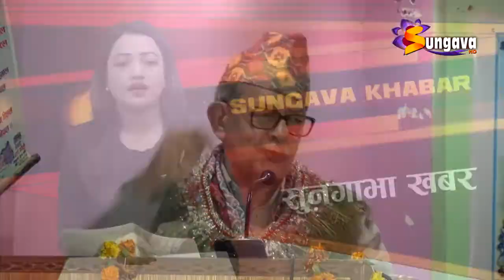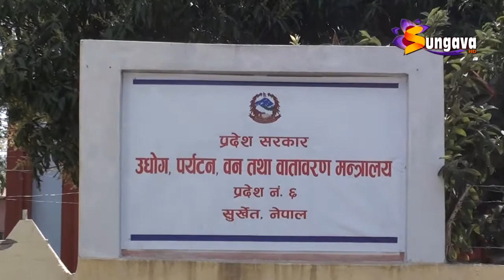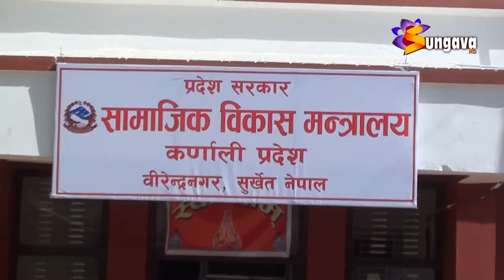४ चैत्र २०७५ सुनगाभा खबर || कर्णाली प्रदेश सभामा पहिलो पटक ढ्याप्ढ्यापे शुरु,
४ चैत्र  २०७५  सुनगाभा खबर ||  कर्णाली प्रदेश सभामा  पहिलो पटक ढ्याप्ढ्यापे शुरु, विप्लवलाई प्रतिबन्ध नलगाई वार्ताबाट समस्या समाधान गर्न सांसदको जोड ।